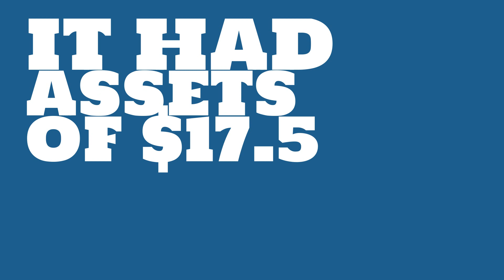What is the market value of HAL Trust?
Watch this video to learn about HAL Trust.